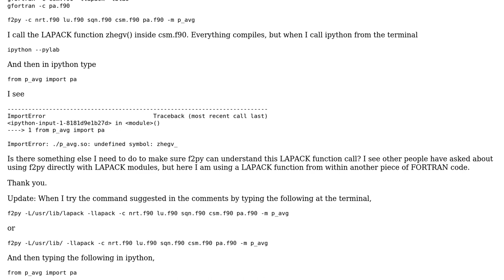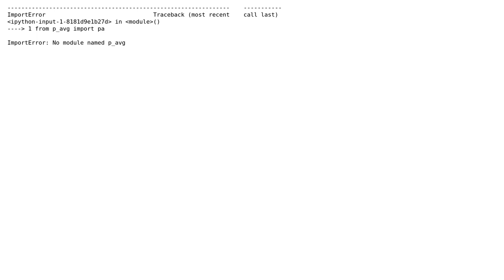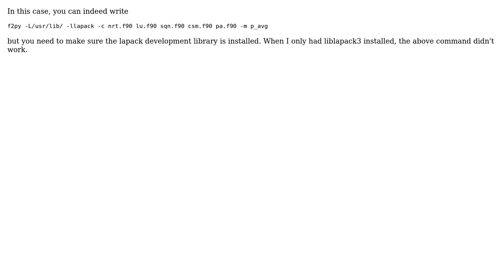Using f2py with LAPACK called from inside a module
With thanks & praise to God, and with thanks to the many people who have made this project possible! You are responsible for your own actions.